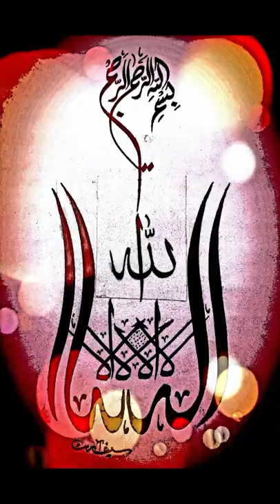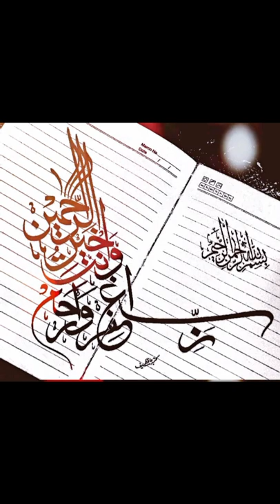calligraphy by Hafiz Saif ur Rehman..